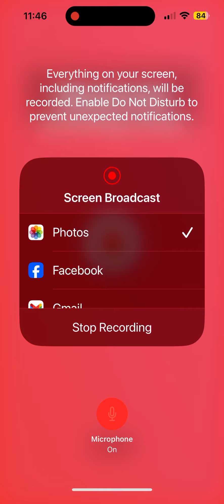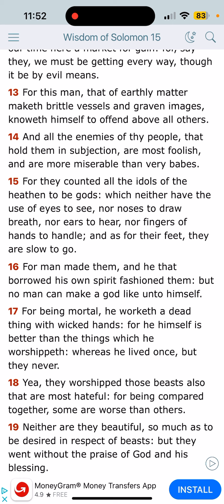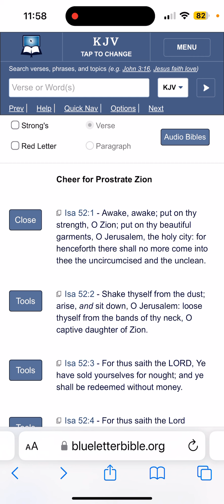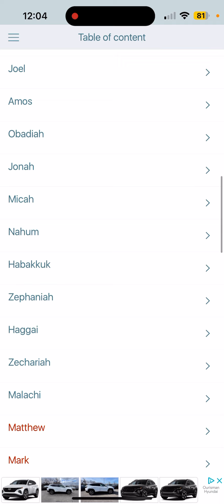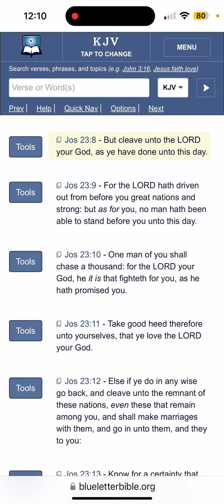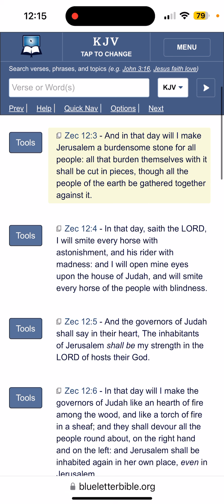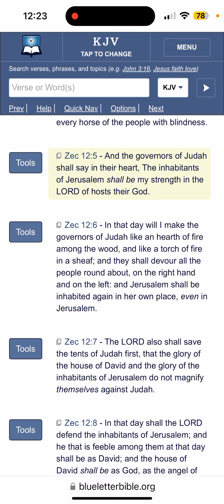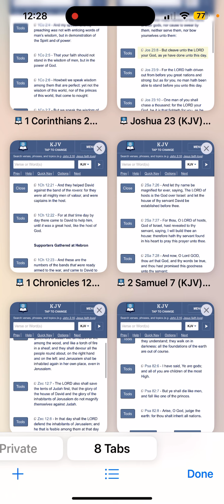A Major Change is Coming (Psalms 17:15) !